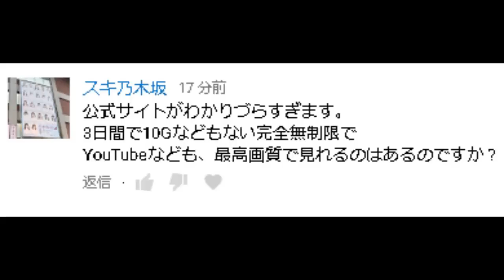iVideo 真の無制限という勝ち組の船に乗りたいですか？ サイトが分かり難いのは理由があるんです！